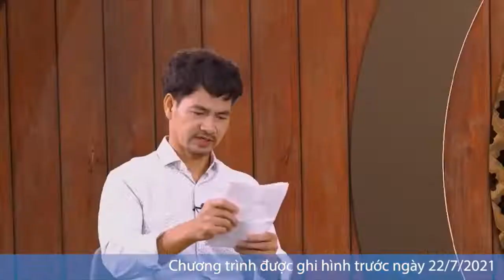HỎI XOÁY ĐÁP XOAY_ ẤM TRÀ 6 CHÉN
Ơ! HỎI XOÁY ĐÁP XOAY TRÊN BẢO VIỆT NHÂN THỌ KÌA!
🥰Những cuộc trao đổi giữa Giáo sư Xoay và MC Trần Xoáy trong "Hỏi xoáy đáp xoay" đã tạo nên tiếng cười hóm hỉnh, sâu sắc và có sức hút đặc biệt với khán giả VTV trong nhiều năm. Mọi thắc mắc đều được Giáo sư Xoay trả lời một cách thông minh và ...không giống ai.

💓 Cám ơn quý khách đã xem video và ủng hộ kênh Bảo Việt Nhân thọ Bến Tre.

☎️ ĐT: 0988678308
facebook, zalo Lê Cường

Tư vấn theo điều khoản hợp đồng
Tuyển CTV tại Bến Tre
Hỗ trợ đào tạo sản phẩm, đào tạo kỹ năng
Giải đáp thắc mắc liên quan đến hợp đồng BHNT